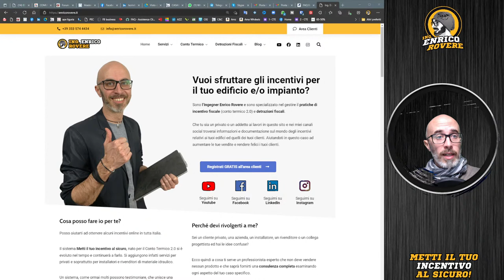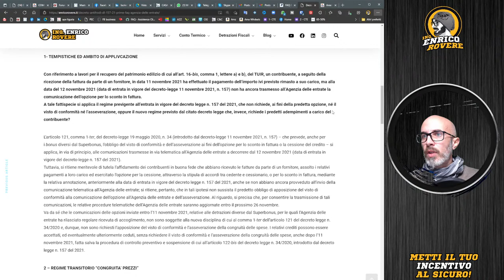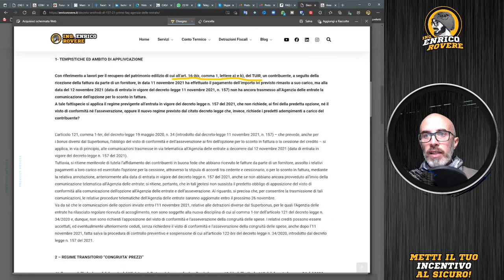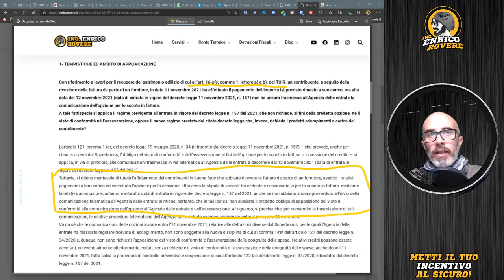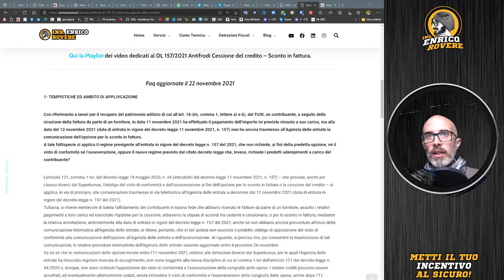DL 157/2021 - Antifrodi - FAQ Agenzia delle Entrate - FAQ numero 1 - salve le pratiche in corso?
Dopo una notte proviamo ad esaminare meglio la prima FAQ per capire quali pratiche in essere con sconto in fattura e/o cessione del credito  non dovranno seguire le nuove regole del DL 157/2021 antifrodi

Visto di conformità ed asseverazione a partire da quando?

Qui il link all'articolo dedicato dove trovate i testi

la mia pagina amazone

👉 Vi ricordo di registrarvi gratuitamente all'area riservata del mio sito per richiedere i servizi offerti

       Inoltre se utilizzi il  codice  “SUPER” riceverai un bonus* entro una settimana
       dalla prima ricarica di almeno 1€ pari a:
       ·         20€ di bonus per HYPE Next
       ·         25€ di bonus per HYPE Premium

📗▬▬▬▬ LIBRI▬▬▬▬
● Impianti termici negli edifici residenziali ad elevate prestazioni energetiche
● Serramenti e sistemi oscuranti
Manuale di acustica applicata all'edilizia. Linee guida per la progettazione e l'esecuzione di edifici acusticamente efficienti
● Ante '67. La conformità urbanistica nella compravendita immobiliare
● La tenuta all'aria nella pratica edilizia
● Indagini termografiche dei ponti termici
● Compendio di idraulica Vol 1
● Compendio di idraulica Vol 2
● Compendio di idraulica Vol 3
● Climatizzazione con sistemi radianti. Guida alla progettazione

📗▬▬▬▬ LIBRI extra lavoro▬▬▬▬
● Siamo stati anche felici
● Deve andare tutto bene
● Non dirlo al cuore

● 30 GIORNI Amazon Music GRATIS
● 30 GIORNI Amazon Prime GRATIS Italia
● Amazon Prime scontato per Studenti
● Kindle Unlimited

▬▬▬▬ ATTREZZATURE ▬▬▬▬
☎ Xiaomi POCO X3 NFC
🎧 CUFFIE
🎤MICROFONO
● Filtro Antipop Microfono e Spugna Antivento
● Braccio a forbice da banco per microfono

🎥VARIE PER VIDEO
● Luce ad Anello LED

MOUSE E TASTIERA

SCHERMO
● LG 34UC88-B.AEU Monitor 34" Curvo 21:9

💻PEZZI PC
● HD 2 TB